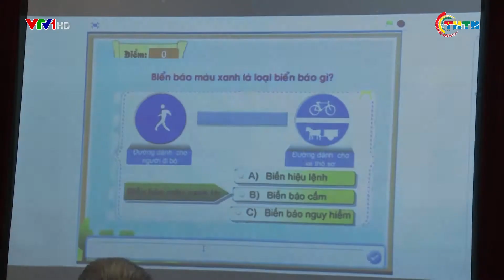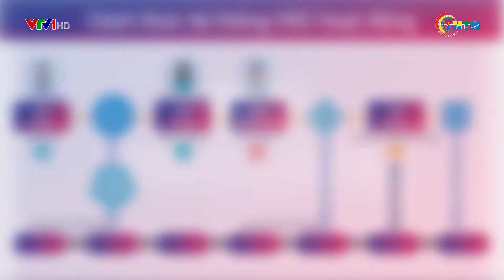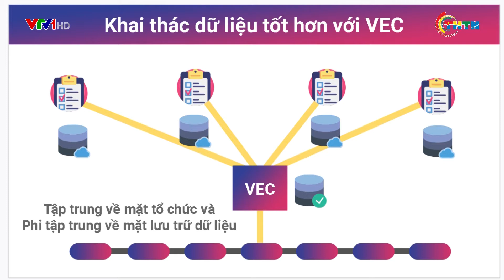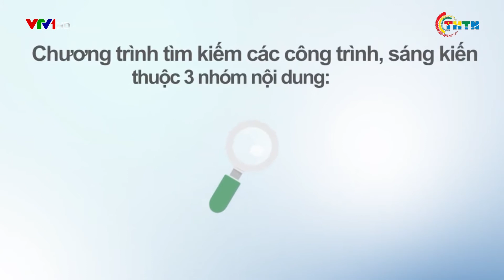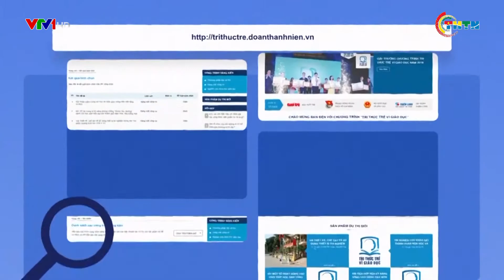PHÁT SÓNG VTV I "Tri thức trẻ vì giáo dục" năm 2019